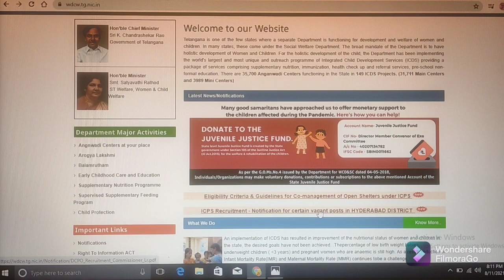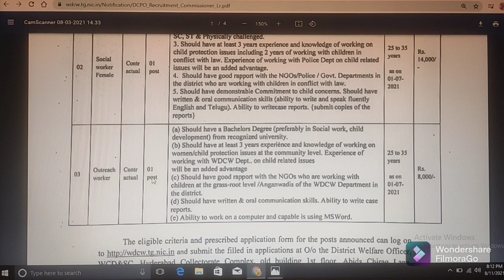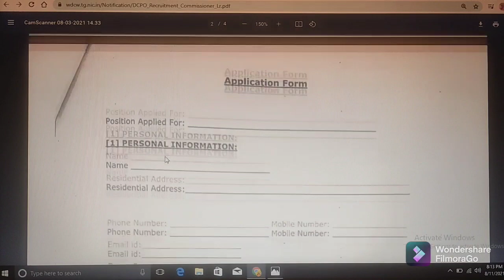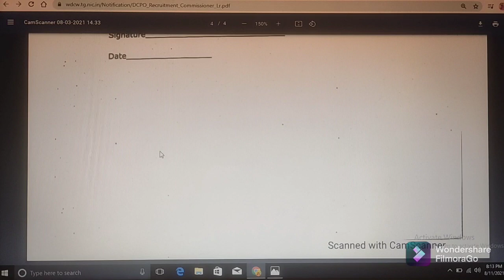WOMEN DEVELOPMENT & CHILD WELFARE JOBS NOTIFICATION - 2021 // QUALIFICATION: DEGREE/PG // HYDERABAD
Those Candidates who are interested in the details & completed all The eligibility criteria Please read the Notification

(2) Click on below link for official website of Women Development and Child Welfare Department Telangana